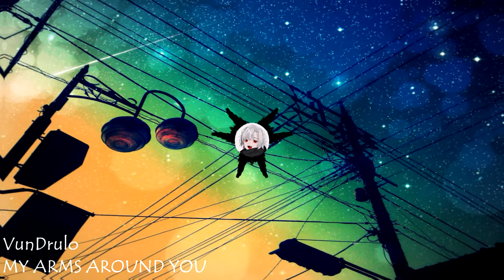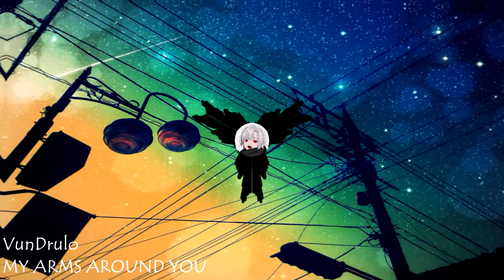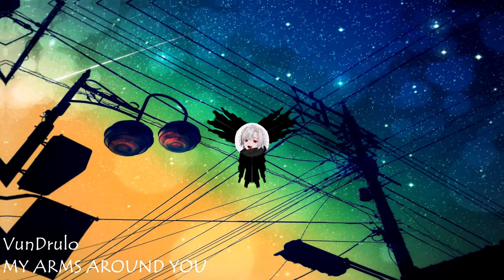VunDrulo - ᴍʏ ᴀʀᴍꜱ ᴀʀᴏᴜɴᴅ ʏᴏᴜ